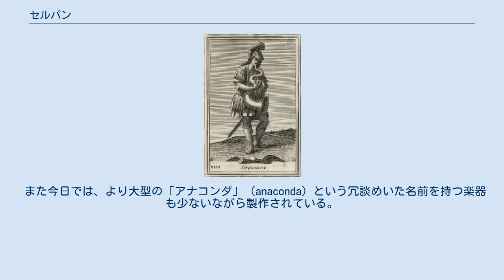セルパン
セルパン セルパン（フランス語: serpent）は、金管楽器の一種である。
19世紀半ば以降は起用されることがほぼなく、古楽器の一つと見なされる。
 セルパンはマウスピースコルネット族の低音・金管楽器である。
ホルンボステル (Hornbostel) とザックス (Sachs) は、その楽器分類表で、トランペットの傍にこのセルパンを置いている。
蛇に似た形に曲げられた長い円錐形をしており、これが名前の由来である（元々serpentはフランス語で蛇の意）。
金管楽器に一般的なバルブではなく木管楽器のような音孔を持つ。
木製で素材は主にウォールナット（胡桃）が使われていた。
 早期の型ではリコーダーのように音孔にはキーが付けられていなかったが、後のものでは、クラリネットのようなキーを備えている。
音域は楽器や奏者に応じて異なるが、概して中央ハ音の上下両オクターヴに及ぶ。
しかしながら、18世紀以来のいくつかの文書は、この楽器は中央ハ音の上、2オクターヴ以上の音にまで届くとしている。
また、中央ハの2オクターヴ下まで及ぶものもあり、チューバ発明以前は金管の低音楽器としても使用された。
 セルパン セルパンは当初、単旋律聖歌（グレゴリオ聖歌）の音量の補強に用いられたと考えられる。
18世紀の中頃、この楽器は軍楽隊で使われ始めた。
また、純音楽の分野でも、メンデルスゾーンが交響曲第5番において、金管楽器の低音の補強のために使用している。
 しかし19世紀になると、セルパンはオフィクレイドに取って代わられ、さらにオフィクレイドはバルブ化された金管楽器であるチューバ・ユーフォニアムによって取って代わられた。
以降、このセルパンやオフィクレイドが実演に用いられることはほとんどなくなったが、多くの原型がいまだ現存しており、古楽の演奏会などで使用されることがある。
 『題名のない音楽会』（2010年10月24日放送）で、「絶滅危惧の楽器」として紹介された。
 セルパンの変種には、バス・ホルン (bass horn) またはロシアン・バスーン (russian bassoon) と呼ばれる、本質的に同じではあるが、元々の曲線的な型状よりも単純な、現代式のファゴットのように折り曲げられた管で構成された形状の楽器がある。
 より新しい変種には、バスホルンとオフィクレイド (ophicleide) とを掛け合わせたオフィモノクレイド (ophimonocleide) がある。
これは一般的でなく、今日ではいくつかの例があるのみである。
 また今日では、より大型の「アナコンダ」 (anaconda) という冗談めいた名前を持つ楽器も少ないながら製作されている。